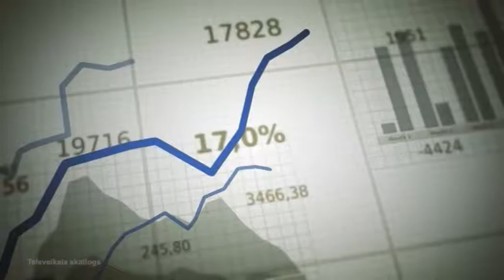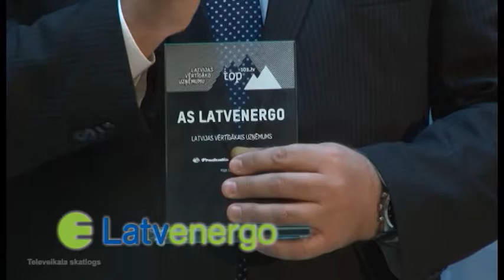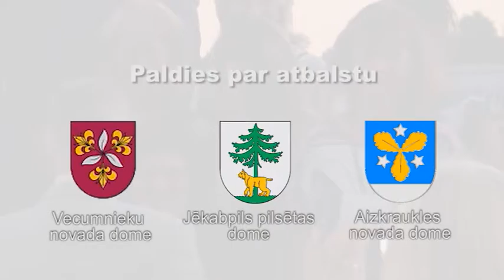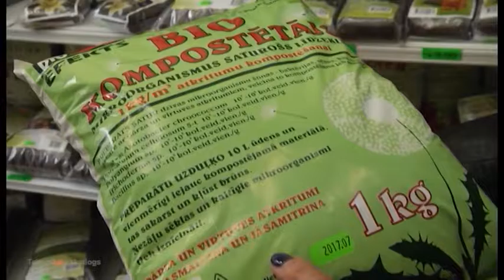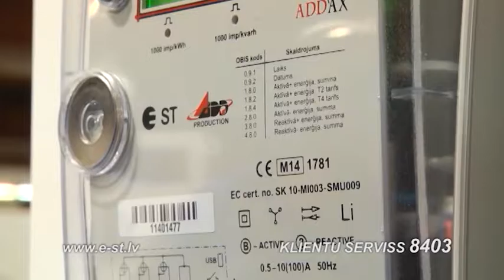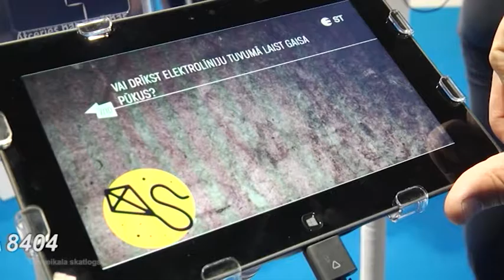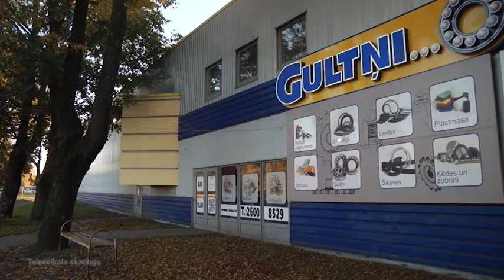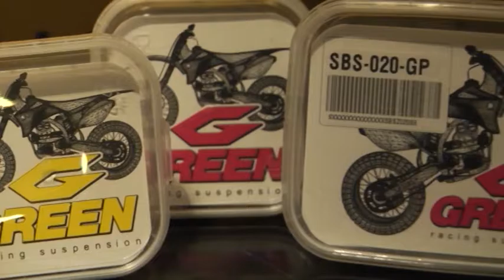ATTISTIBAS KODS eters 22 10 2016 labots 7 1